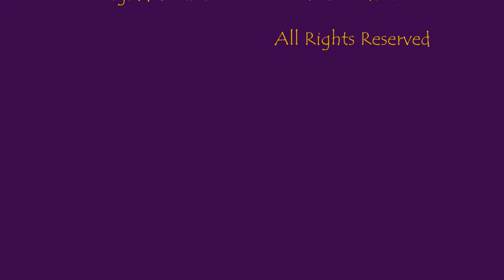Aerosmith - Sweet Emotion cover by Willie Playmore Band 2-24-12 720P HD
Live performance by Willie Playmore Band LIVE 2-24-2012. Full screen 720p HD! At Panther Mtn. Inn, Chestertown, NY.

You can find the band on Facebook

Filmed, edited, uploaded & copyrighted by Gina Jordan 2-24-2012. where all of my sites are consolidated into one jumping off point.

drum solo chestertown NY panther mountain inn p-house full screen HD classic rock lead guitar bass guitar drums live performance cover song Live Concert Music Live Rock Vocals Musical Ensemble Band Drums